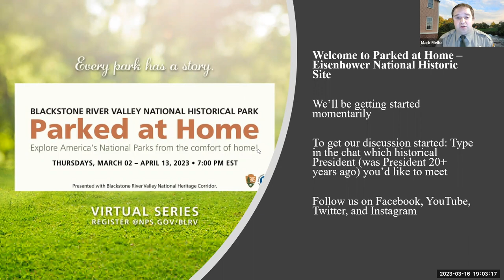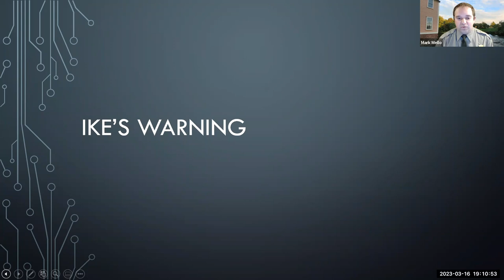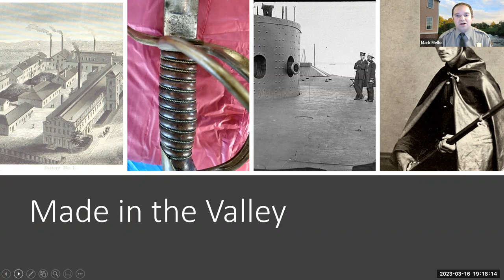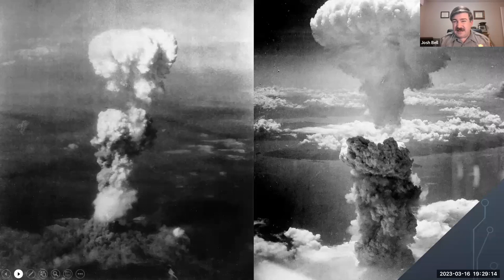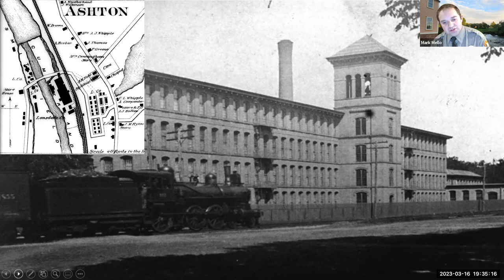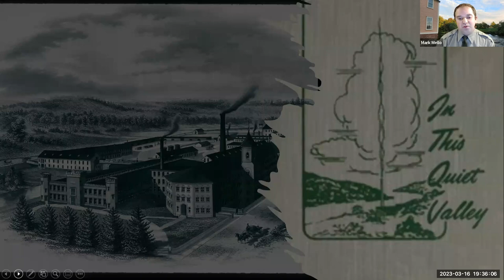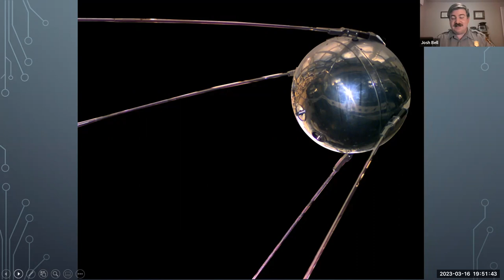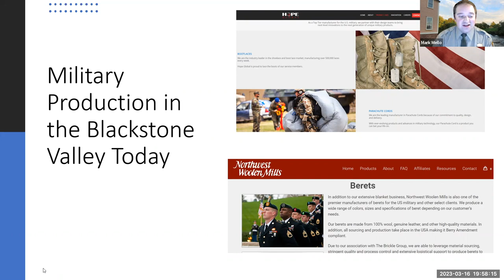Parked at Home Episode 3: Featuring Eisenhower National Historic Site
Eisenhower National Historic Site preserves the farm of General and 34th President Dwight D. Eisenhower. Adjacent to the Gettysburg battlefield, the farm served the president and first lady as a weekend retreat and as a meeting place for world leaders.

Join Park Rangers to discuss President Eisenhower's legacy and his vision for a “postwar” America. Learn about how the Blackstone River Valley served as a major industrial hub that aided the war effort during World War II, and the long-term repercussions of the military industrial complex.

This program is presented as a collaboration between Blackstone River Valley National Historical Park, Blackstone River Valley National Heritage Corridor, and Eisenhower National Historic Site.